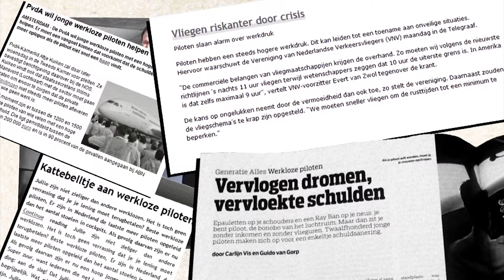Animatie Filmcompilatie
Een filmreel van animatiefilmpjes die ik door de jaren heen heb geproduceerd.